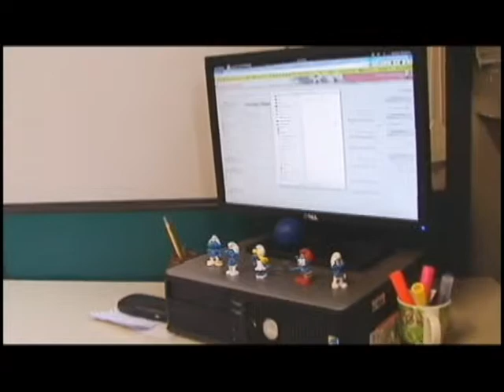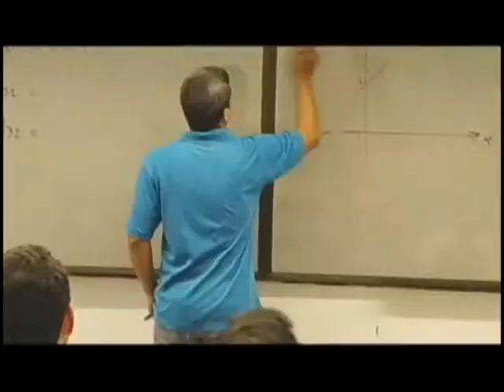Programa de Becas, Banco Santander/Universia (En contacto con el mundo)